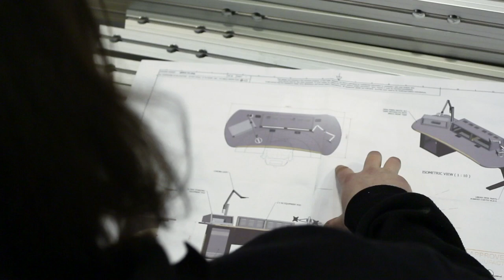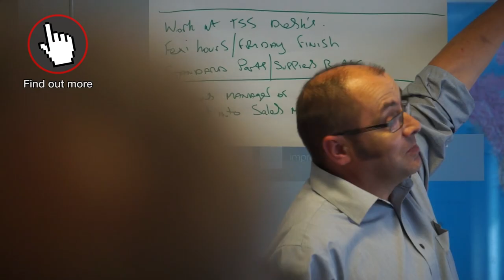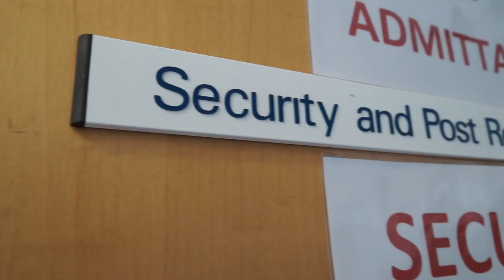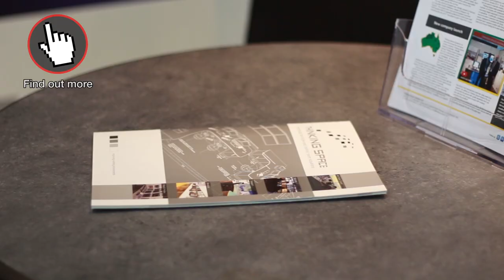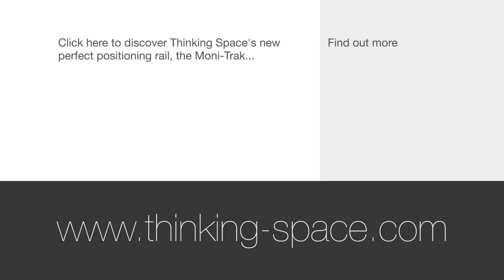Our Story - Thinking Space Systems Ltd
The story of global control room furniture manufacturer Thinking Space Systems Ltd - the history, the products, the people and the goal - to improve working environments...and to drink tea!